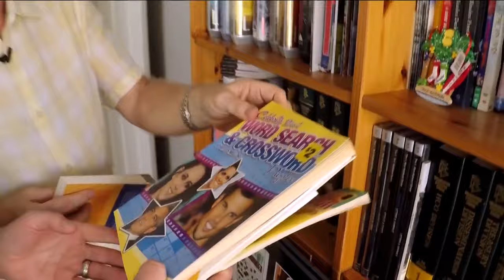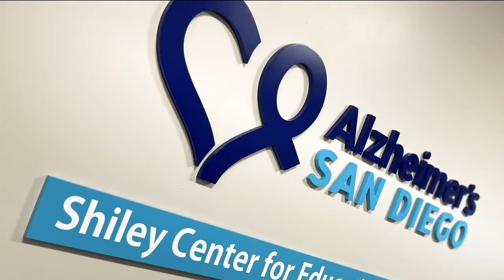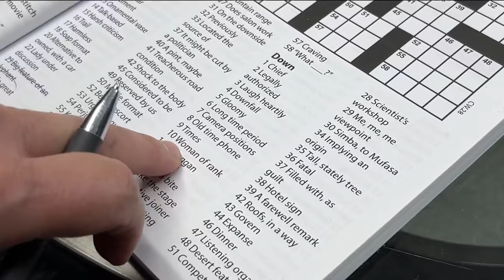National Crossword Solvers Day | Zevely Zone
December 8th is National Crossword Solvers Day. In this Zevely Zone, I visited Alzheimer's San Diego to meet the man who wants you to circle a new date on your calendar. "Today is National Crossword Solvers Day," said Myles Mellor with a huge smile on his face. The most prolific crossword puzzle writer on the planet created this day to help people fighting Alzheimer's Disease. "I've always wanted to help people with crossword puzzles," said Myles.